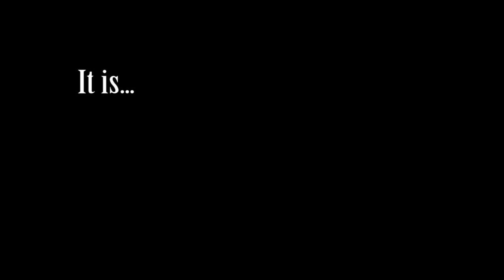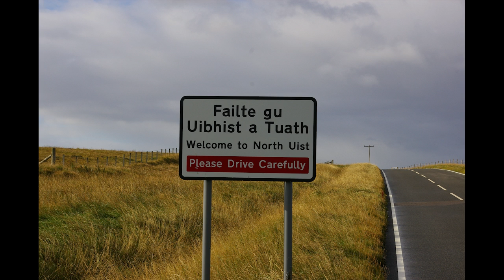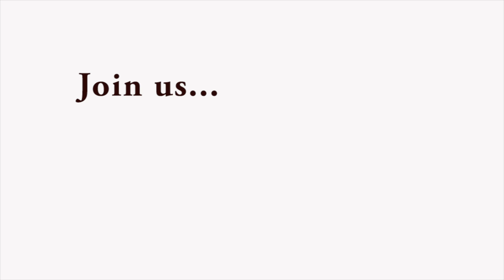North Uist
This is where I live.  All video and pictures from North Uist / Berneray.

Thanks to Ruairidh Macdonald of for the drone shots.